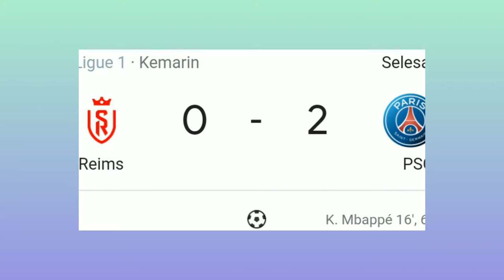Saat Kiper Reims Predrag Rajkovic meminta Messi berfoto dengan anaknya